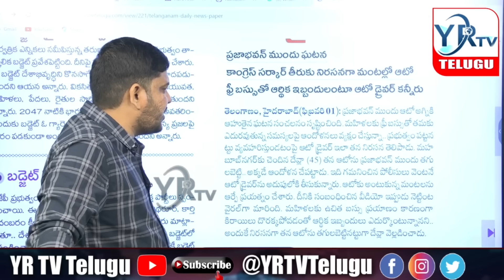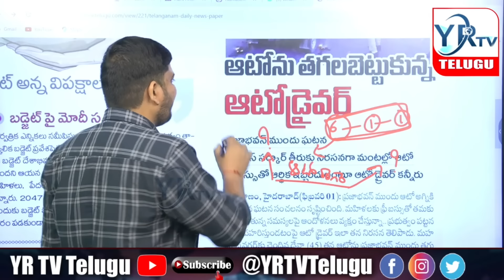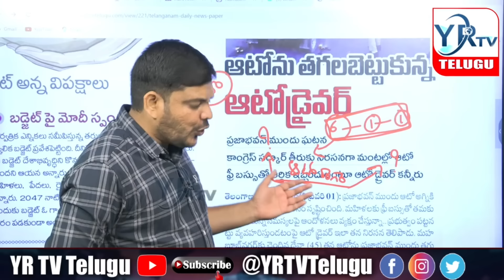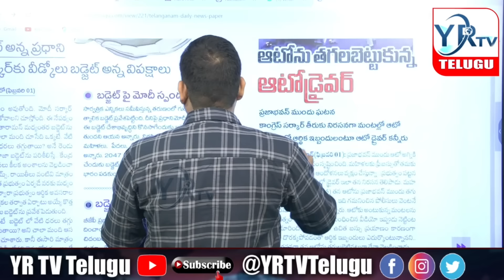ప్రజా భవన్ ముందు ఆటో డ్రైవర్ షాకింగ్ నిర్ణయం..? | YR TV Telugu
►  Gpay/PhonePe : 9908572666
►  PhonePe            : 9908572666